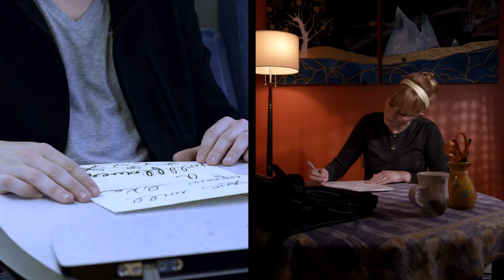Jenn Grant "Baby's Been Away" Official Music Video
Video Written & Directed By Andrew Stretch

Produced by Shut & Colour Pictures for Six Shooter Records 2011
"Baby's Been Away" written by Jenn Grant, from the 2011 album "Honeymoon Punch"

Featuring Jenn Grant & Danny Ledwell

DOP: Kelsey W. Smith
Editor: Caley MacLennan
1st AC: Ted McInnes
Gaffer: Kevin MacNeil
Hair & Make Up: Victoria Bouchard

Post Production Colour & Online by The Postman

Special Thanks: Mike Snider, Robbie Veinotte, Brian Sears, Brent MacRae, Josh Denaro, Diana Walker, Marc Savoie, Brad Goodsell, Brussels Restaurant, Matt Bent, Michael Pentney & Fantomeline Post Production, Patricia Browne, Erica Penton, Craig Buckley, Residents of Buddy Daye St, VIA, And Charlie the Dog.

Lyrics:

And now I know that love may grow like a wildflower
You stay up for the thrill and drive all night
Your reckless will

You've got a notion to say
Wooh you are
Baby's been away
Ooh ooh by far
Ooh ooh
You're a wildflower

Out of the ground
To wrap around
To follow you downtown
So take my word

Wooh you are
Baby's been away
Ooh ooh

Walked up and hit a nerve
I walked up and hit a nerve

Wooh you are
Baby's been away
Ooh ooh